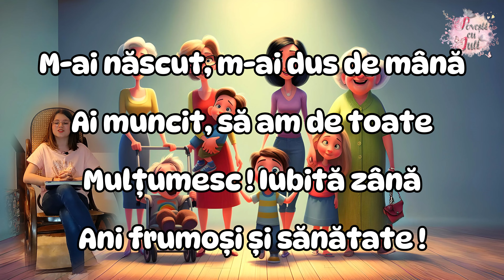👪 Ești cea mai bună mamă din lume ! Poveste de 8 MARTIE📖Povești animate pentru copii in limba română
Ai parte de 📖” Povești cu Iuli !”, în fiecare vineri seara🌃 ! Mulțumesc !
Poveste specială de 8 Martie, ziua mamei ! 📖 la final o urare specială pentru toate mămicile din lume ! La mulți ani, mame !!!
Povești pentru copii cu desene animate